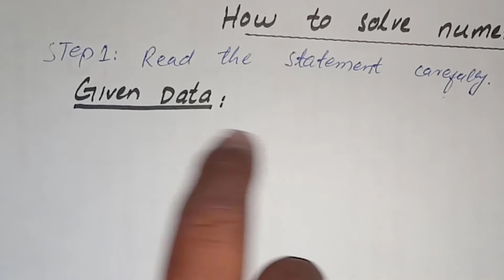How to solve problems | Problems solving method | Easy method to solve numerical problems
In this videos, problem solving method is demonstrated, step wise solution of problems. After this video you will learn how to solve problems perfectly.